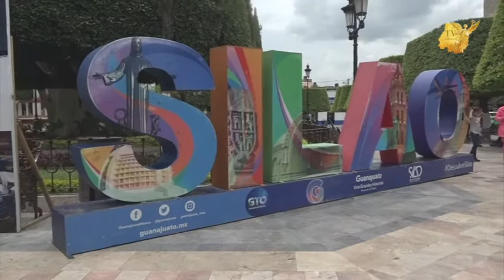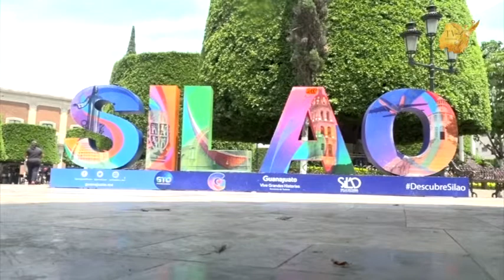Cumple Silao, 485 años de fundación; celebran con las graditas